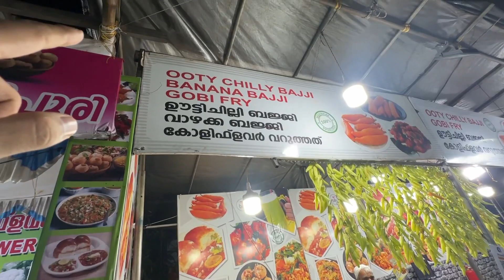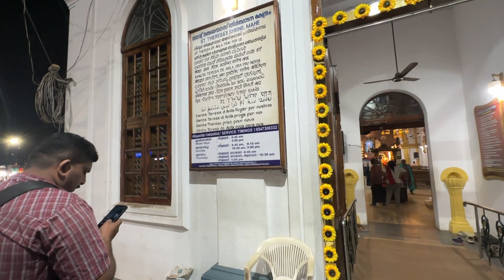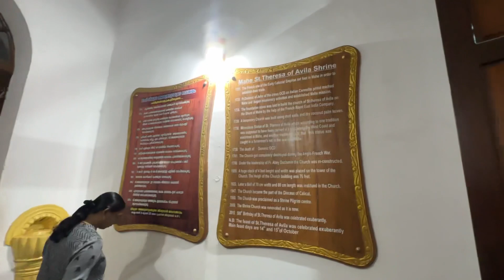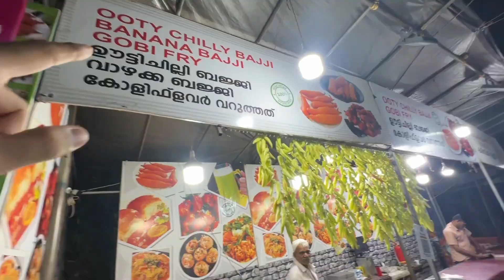കുപ്പിയാണ് ഇവിടത്തെ മെയിൻ Mahe Night life |Ponducherry Vlog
Mahe കാണാൻ രാത്രിയിൽ പോകണോ? Exploring mahe |Night life Ponducherry |Mahe church